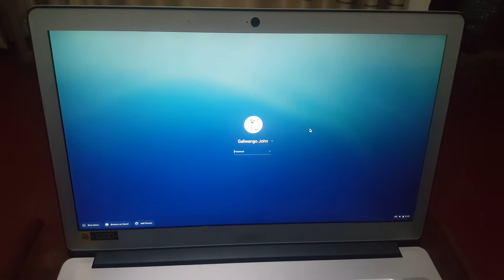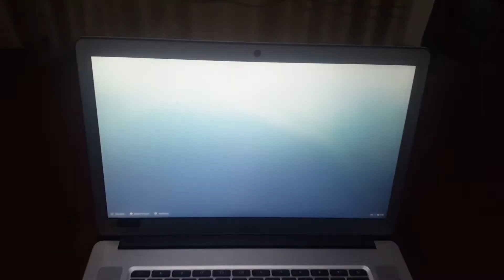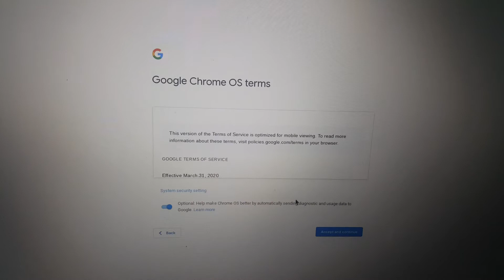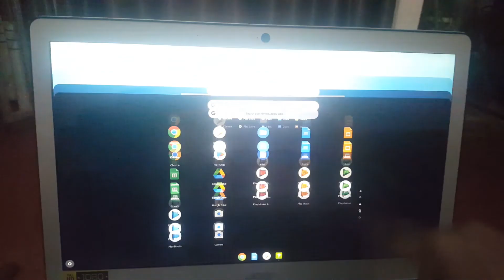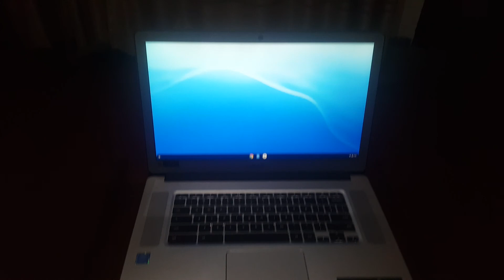How to Reset a ChromeBook - Factory Reset - Wipe personal data - delete all information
How to Factory Reset any Chromebook - Wipe Personal Data, Clear All Info
Factory reset your Chromebook
Sign out of your Chromebook.
Press and hold Ctrl + Alt + Shift + r.
Select Restart.
In the box that appears, select Powerwash and then Continue.
Follow the steps that appear and sign in with your Google Account.
Note: The account you sign in with after you reset your Chromebook will be the owner account.
Once you've reset your Chromebook:
Follow the onscreen instructions to set up your Chromebook
Check if the problem is fixed

Reset your Chromebook to factory settings
You can make your Chromebook run like new again by doing a factory reset. If you will no longer be using your device, you may want to do a factory reset.

A factory reset erases all the information on your Chromebook's hard drive, including all the files in the Downloads folder.

Before you reset, make sure to back up your files on Google Drive or an external hard drive. The factory reset won't delete any of your files on Google Drive or external storage device.

Note: If you're using your Chromebook at work or school, you can't reset it. Ask your administrator to wipe the data on your Chromebook and re-enroll the device on your work or school network.

Step 1: Make sure you should reset
Before you factory reset your Chromebook
You might want to reset your Chromebook if:
You see the message "Reset this Chrome device"
You're having problems with your user profile or settings
You've tried restarting your Chromebook and it's still not working normally
You want to change the owner of the Chromebook

Step 2: Try these other steps first
1.Turn off your Chrome extensions one at a time, checking each time if your Chromebook is working again. Learn how to turn off extensions
2.Try resetting your Chromebook's hardware.
If neither of these steps fix the problem, continue to step 3.

Step 3: Back up your files and info (important)
Factory reset erases all the information on your Chromebook's hard drive, including your settings, apps, and files. Before you reset, make sure to:

Sync your information and settings to your Google Account. Learn how to sync your information
Back up your files on Google Drive or an external storage device. Learn how to back up your files
The factory reset won't delete any of your files on Google Drive or external hard drive.

how do you factory reset a school chromebook
how to hard reset chromebook
factory reset chromebook without password
how to unenroll a school chromebook
chromebook powerwash vs reset
how to powerwash chromebook
how to powerwash a managed chromebook
where is the restart button on a chromebook